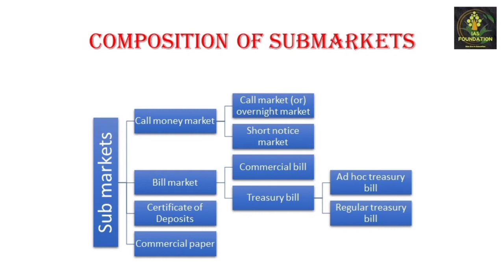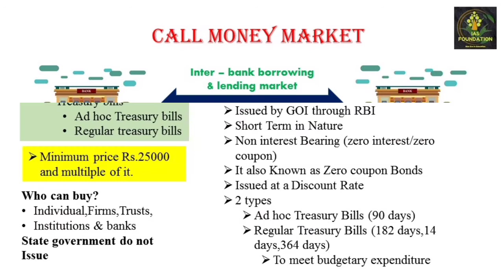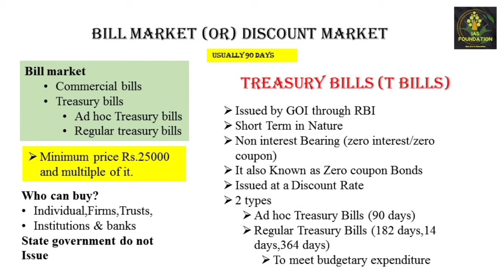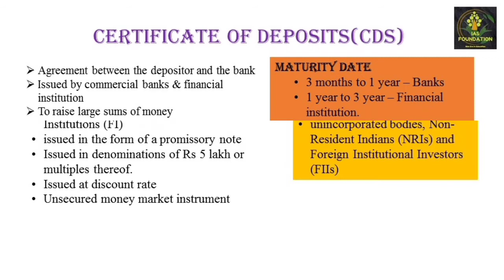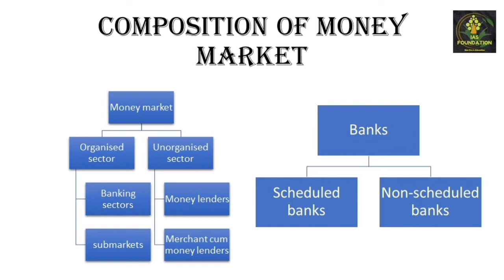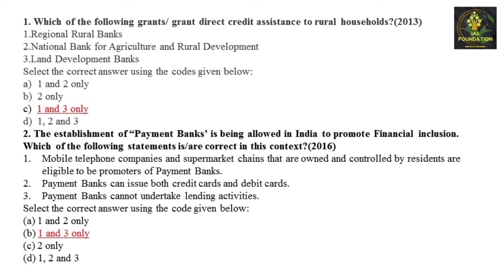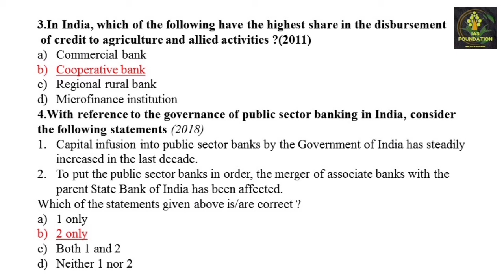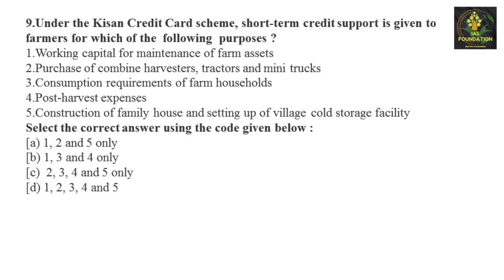Money Market Instruments (Tamil)/Call money market,Commercial bill,Commercial paper, treasury bill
In this video I will explain about various money market Instrument such as call money market,commercial bill,commercial paper,certificate of deposit,Treasury bill in Tamil with previous year UPSC question.

Reference - shankar ganesh economy book, Various websites, RBI website